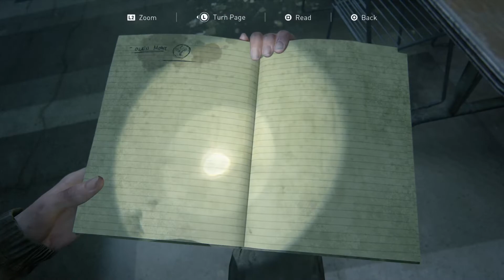THE LAST OF US 2 Walkthrough Gameplay Part 17 -ABBY (Last of Us Part 2)(PS4 PRO)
PSN:-titchy_pitfall

UPI:-subhamyavagal@kotak